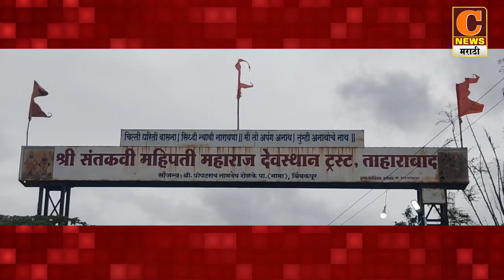राहुरी - तहाराबाद येथे पांडुरंग उत्सवासाठी आलेल्या भाविकांसाठी आरोग्य शिबीर